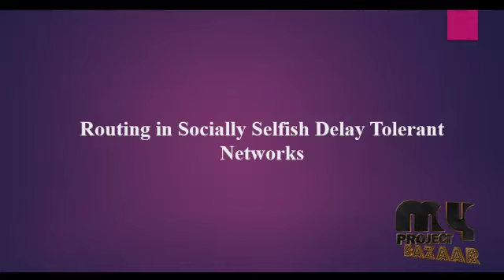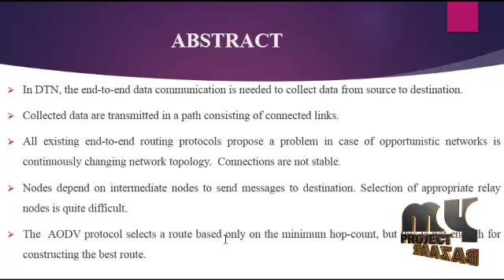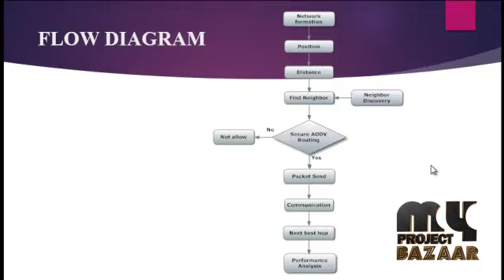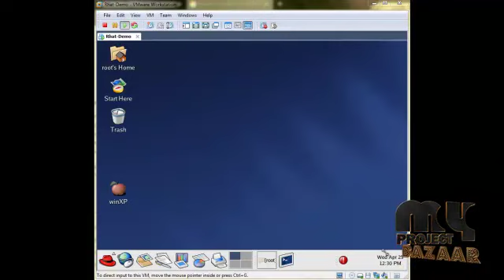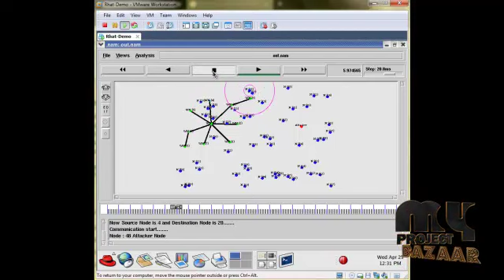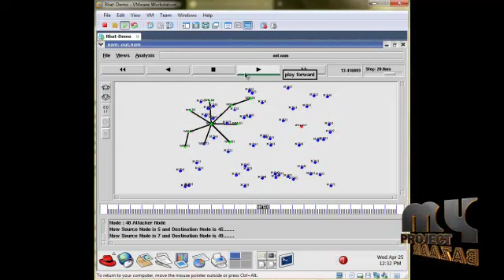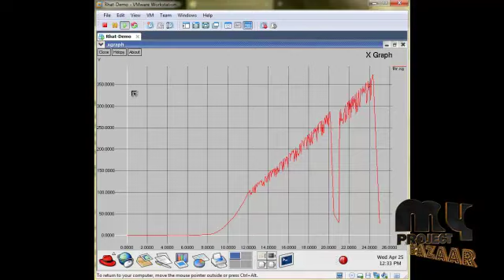Routing in Socially Selfish Delay Tolerant Networks